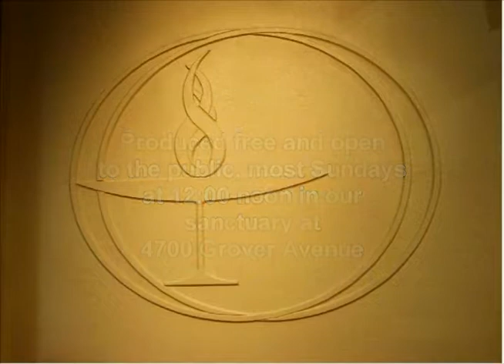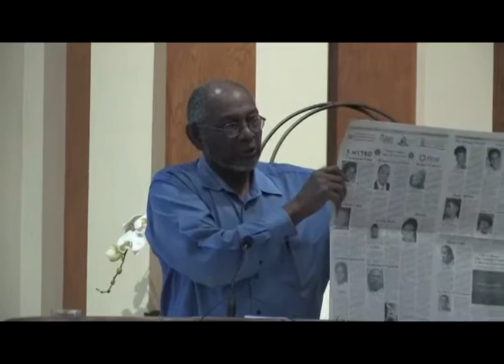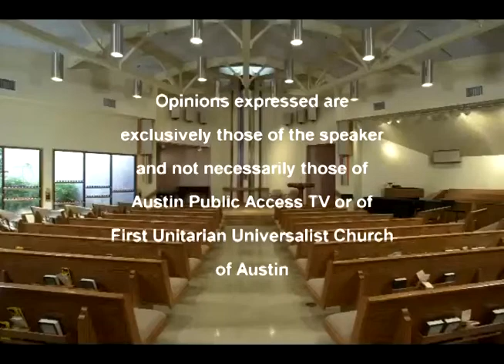First UU Church of Austin PAF 1750 - Tommy L. Wyatt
First Unitarian Universalist Church of Austin Public Affairs Forum 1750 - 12/10/17 - Tommy L. Wyatt, Founder, "The Austin Villager" Community Newspaper. "East Austin's Community Newspaper and the Youth Brigade".